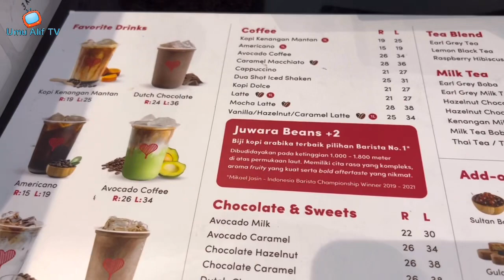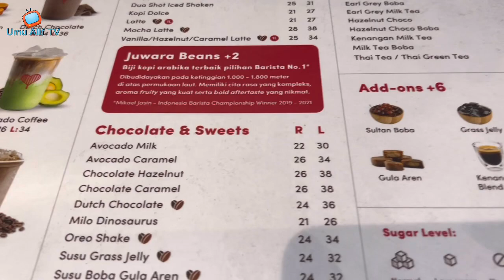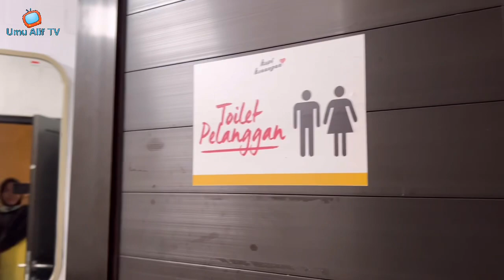PERTAMA KALI MASUK CAFE KOPI KENANGAN MANTAN😁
Assalamualaikum
Hallo teman teman
Semoga dalam keadaan sehat dan bahagia
Di video ini saya mau ngajak teman teman untuk bersantai sejenak di salah satu cafe yang ada di kota Serang Banten.
Cafe ini sangat viral dan memilik cabang cafe di mana mana tiap kota ada cabangnya. Cafe ini bertaraf nasional dan produknya juga made in Indonesia.
Yup! Ini adalah cafe kopi kenangan, cafe ini menawarkan beragam minuman dingin dan panas dan juga menjual tempat minum dan lainnya yang tentunya semua itu bermerk kopi kenangan.
Ada yang unik di cafe ini, di menu di tembok di produk barang jualannya bertulisankan kalimat kalimat yang bikin BAPER atau yang menyentuh hati, hmm… di jamin yang jomblo masuk sini pasti terbawa perasaan jadi nangis hehehe…
Yuk simak seperti apakah cafe kopi kenangan ini.

Serang Banten 2023